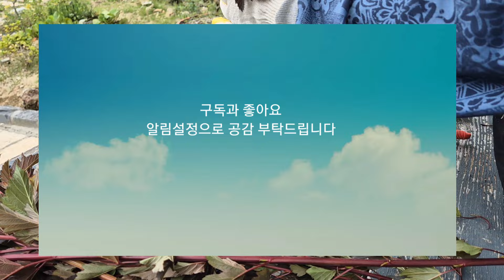삽목으로 나무 부자되세요 ~♡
자엽국수나무 삽목하면서 설명도 곁들였어요

궁금하신분은
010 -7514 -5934번으로 문자주세요

경남 창원시 의창구 봉림동 84~8번지
풀빛마당